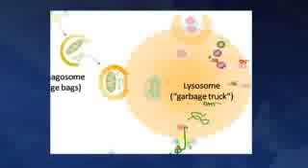What Is Huntingtons Disease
In a step towards a possible treatment for Huntington's disease, scientists at Albert Einstein College of Medicine of Yeshiva University have shown for the first time that the accumulation of a mutated protein may explain damaging cellular behavior in Huntington's disease. Ana Maria Cuervo, M.D., Ph.D., discusses her new research on Huntington's disease. Dr. Cuervo is professor of developmental and molecular biology, of anatomy and structural biology, and of medicine at Albert Einstein College of Medicine. Credit: Albert Einstein College of Medicine